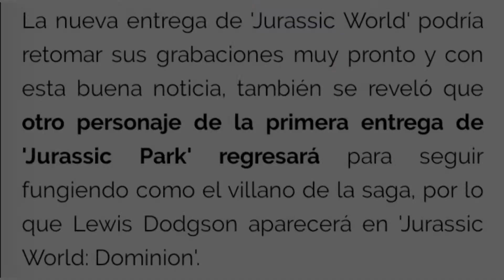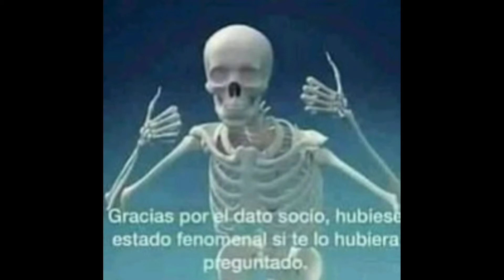¡Dodgson en Jurassic World Dominion!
🔯🔯🔯Canales Recomendados:

Autor original CC